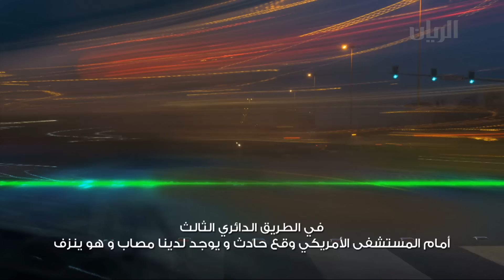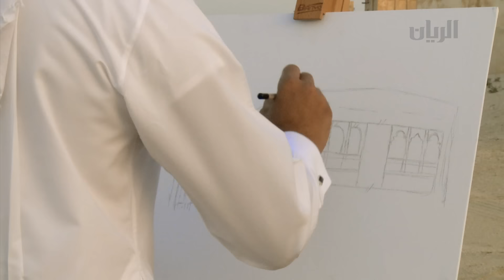برنامج هل الفزعة 20-10-2013